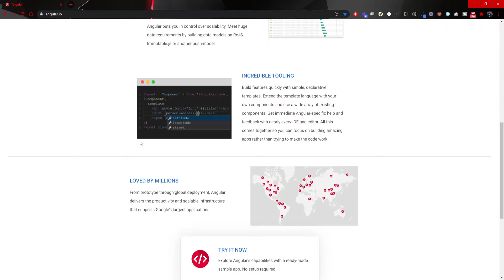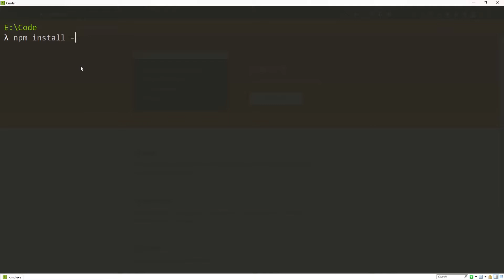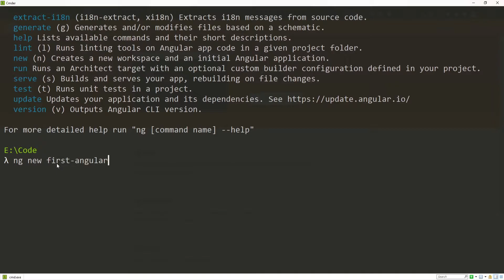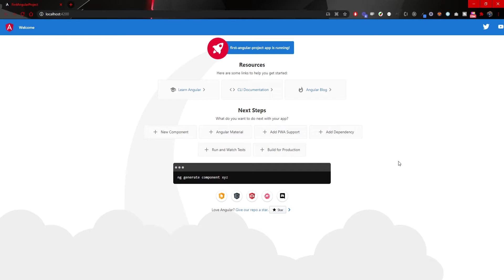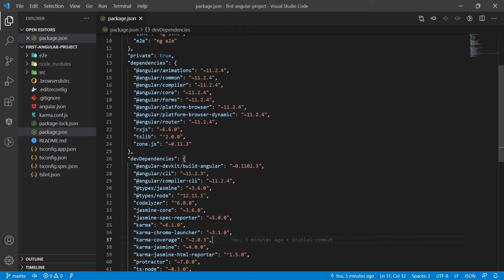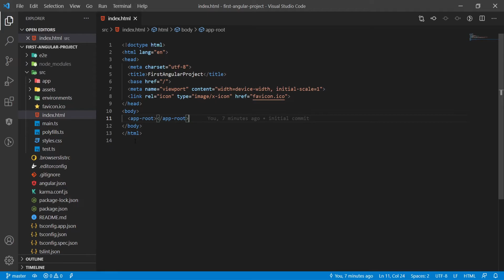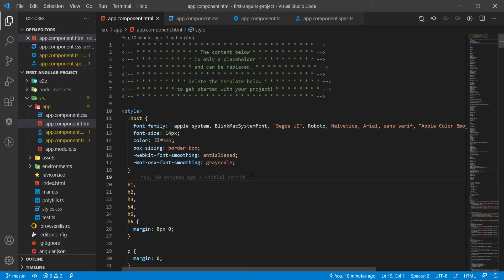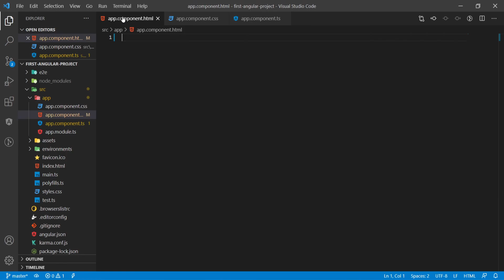Angular Essentials #3 - Angular Installation, First Project and Tour Trough Project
Finally, Angular for Beginners Series is here. Trough Angular Essentials series we will take a look to almost every feature that Angular has to offer. We will keep videos as simple as we can, so beginners could follow up and learn Angular as a technology.

✦ CHAPTERS:
0:00​ Intro
0:35 Tour Trough Angular Website
1:18 Installing Angular
4:00 First Angular Project
7:03 Tour Trough Angular Project Code
14:35 Outro